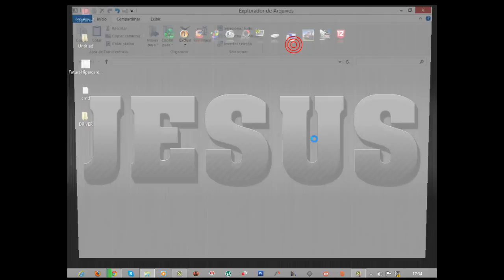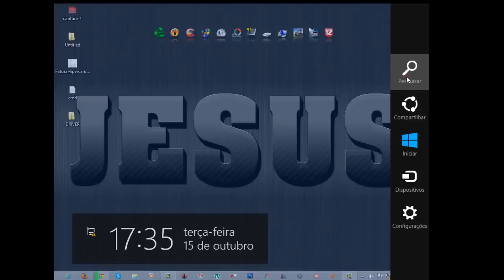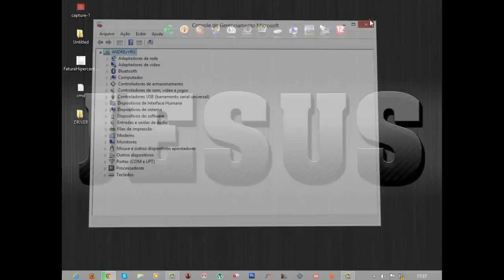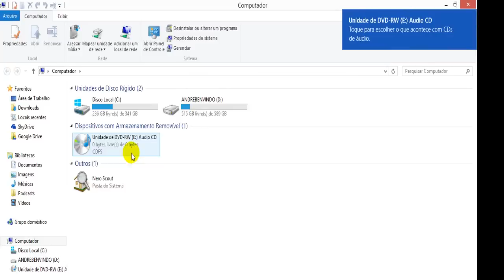COMO RESOLVER PROBLEMA NO DRIVER DE CD DVD QUE NÃO APARECE NO WINDOWS 8